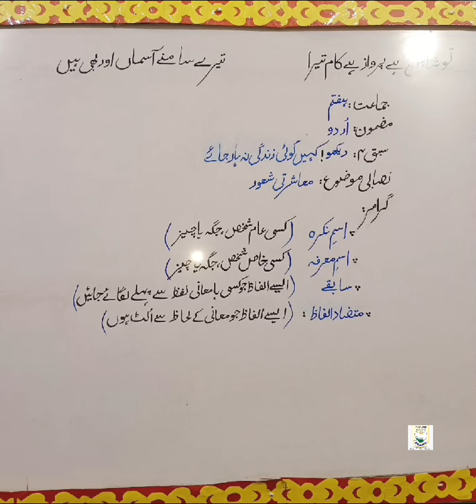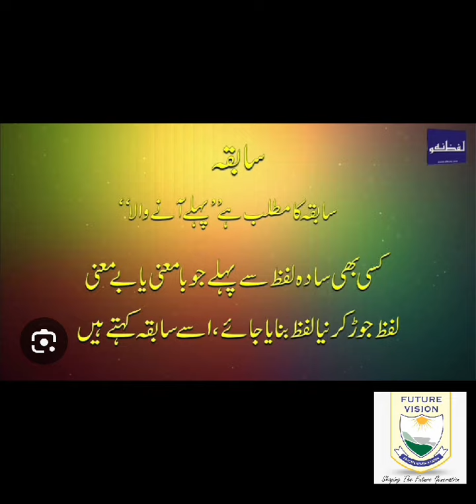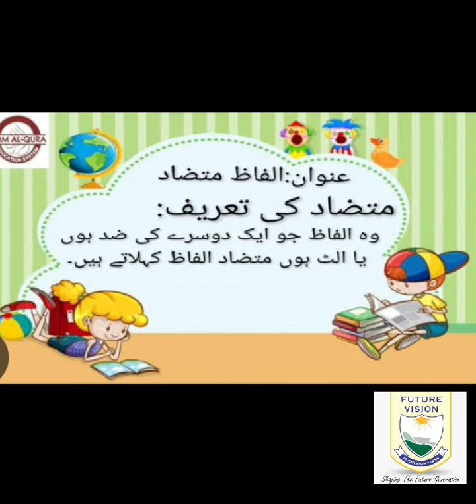Class 7th Urdu | Introduction of دیکھو !کہیں کوئی زندگی نہ ہار جائے | Future Vision School System